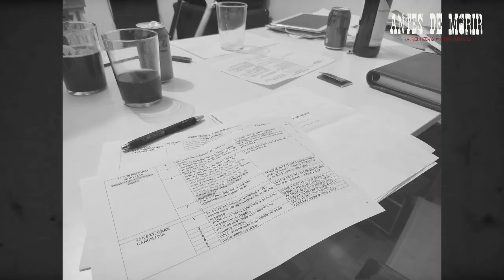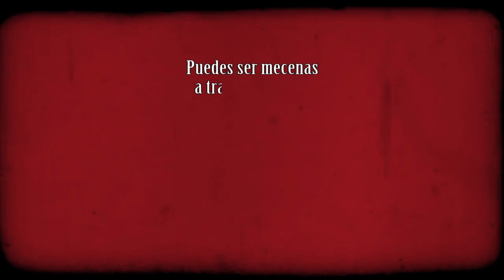El cine de animación vuelve a Castilla-La Mancha con ‘Antes de Morir’